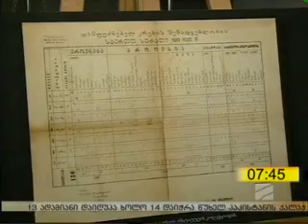არქივების საერთაშორისო დღე 09.06.2014. Rustavi 2, National Archives of Georgia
9 ივნისი არქივების საერთაშორისო დღეა